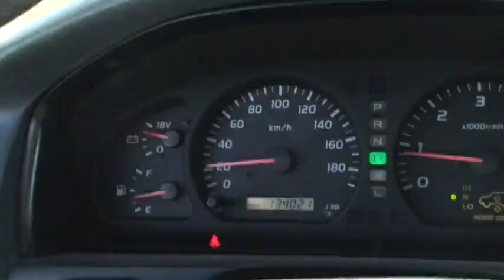Stach Vac 26 2.avi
Stach Vac 26 slamsuger, slurry tanker